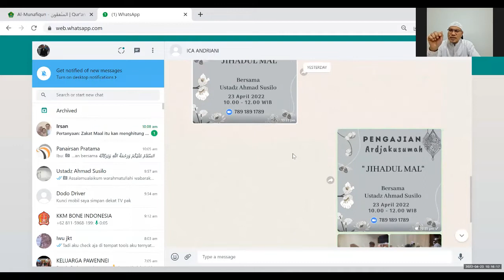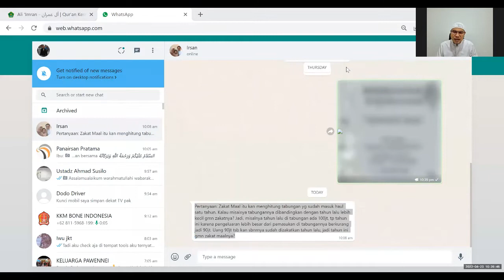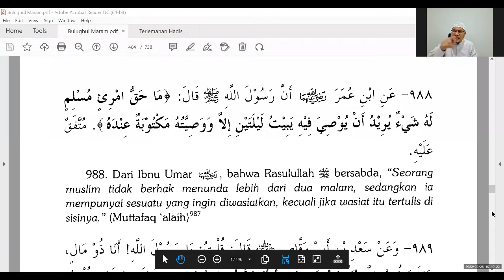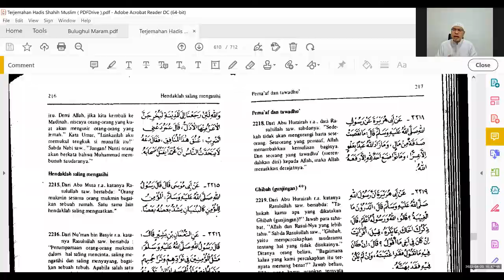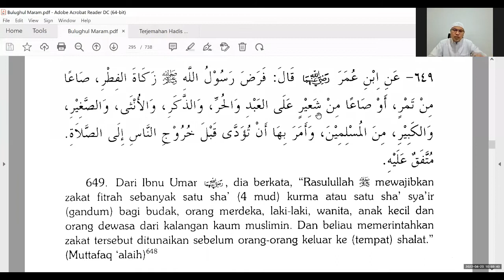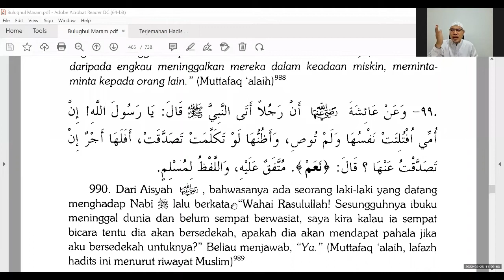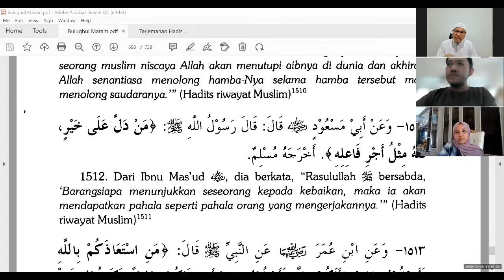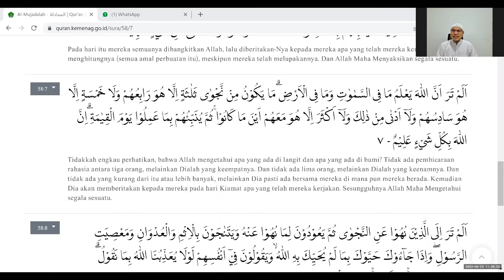Pengajian Ardjakusumah 23 April 2022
Tema: Jihadul Mal